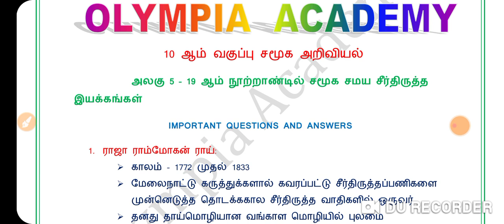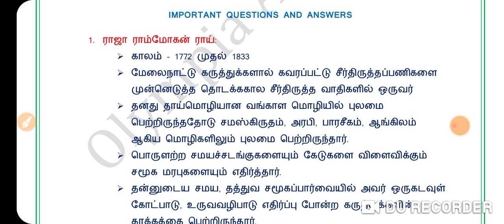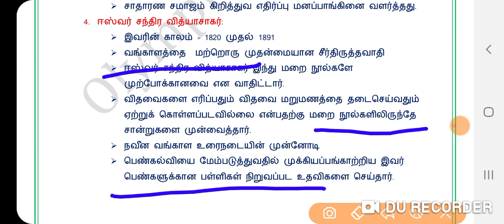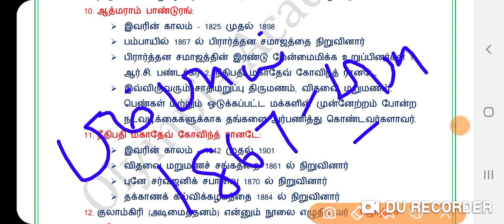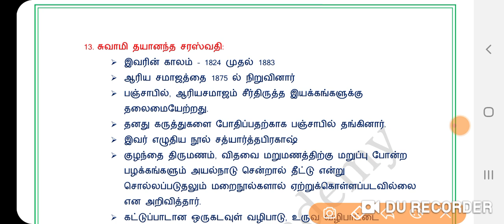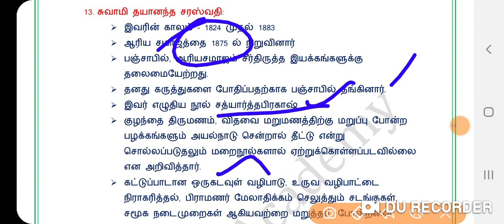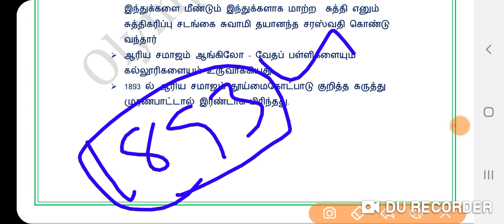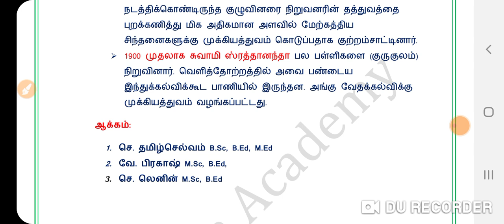10th SOCIAL SCIENCE NEW BOOK|UNIT 5|19ஆம் நுற்றாண்டில் சமூக சமய சீர்திருத்த இயக்கங்கள்|TNPSC| TNEB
Olympia Academy